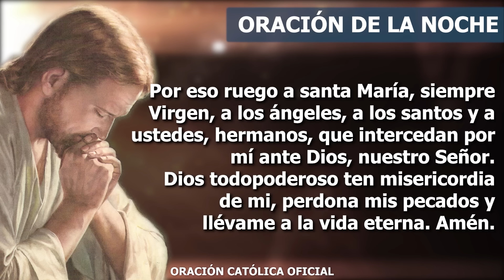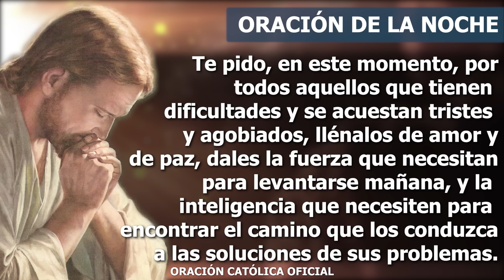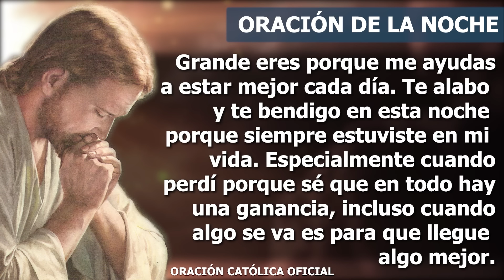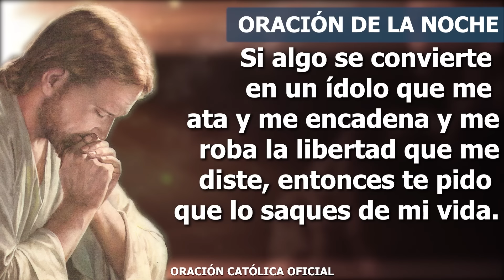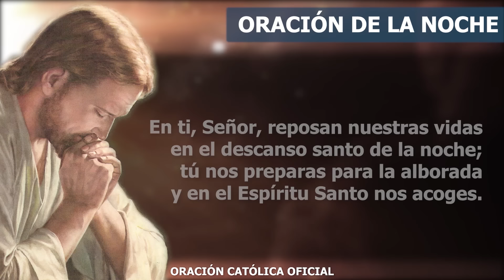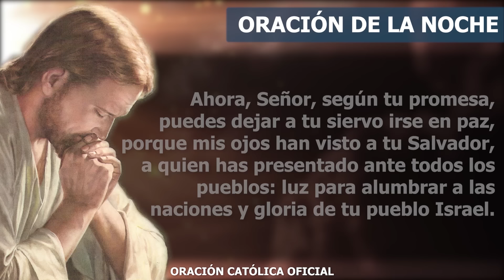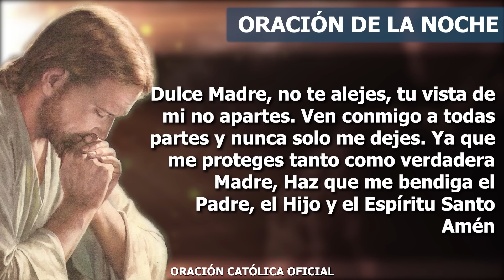Oración de la Noche de hoy VIERNES 10 DE MAYO DE 2024| Oración Católica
Señor, Tú eres mi descanso, mi roca en la cual confío mi vida. Gracias por permitirme actuar bien el día de hoy y perdóname por las fallas que cometí, ayúdame a reflexionar y a mejorar por los errores cometidos. Gracias porque me das la oportunidad de seguir viviendo, yo quiero renovar mi decisión de estár siempre contigo, hoy quiero entregarte nuevamente mi vida, tal cual como soy, con mis dificultades, errores y debilidades.